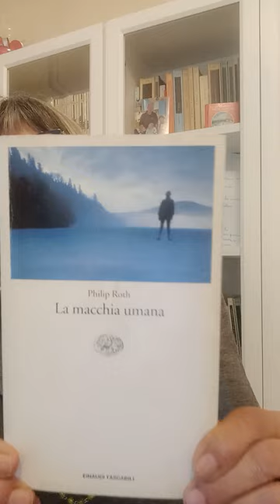LA MACCHIA UMANA, Philip Roth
Uno splendido romanzo sui pregiudizie sugli stereotipi. E una splendida storia d'amore.